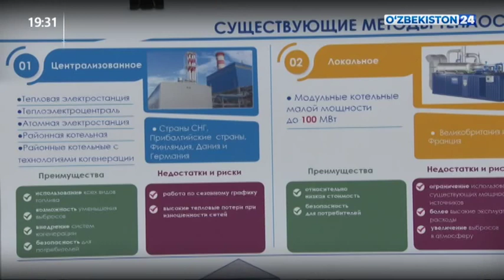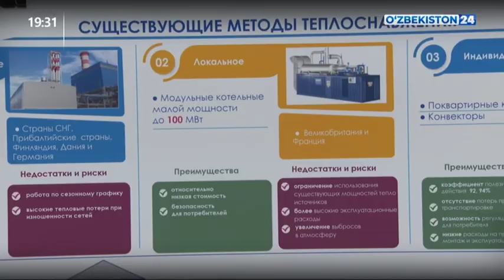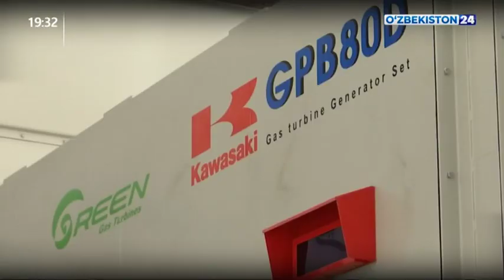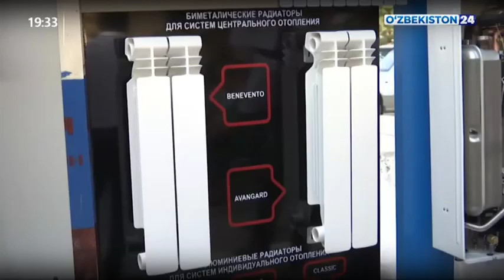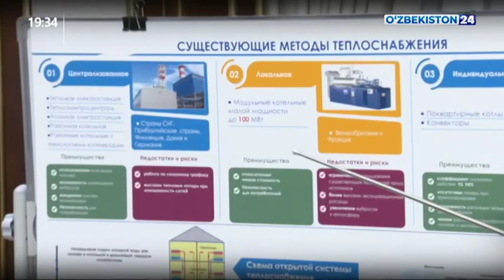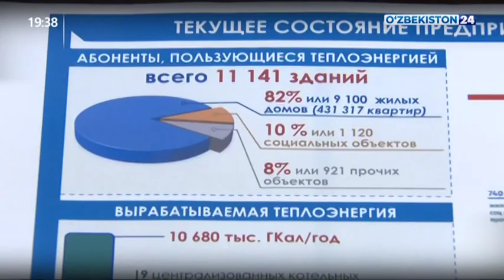Президент провел совещание по бесперебойному снабжению населения горячей водой и теплом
Президент Республики Узбекистан Шавкат Мирзиёев 4 октября 2019 года провел совещание, посвященное приоритетным задачам по бесперебойному снабжению населения горячей водой и теплом